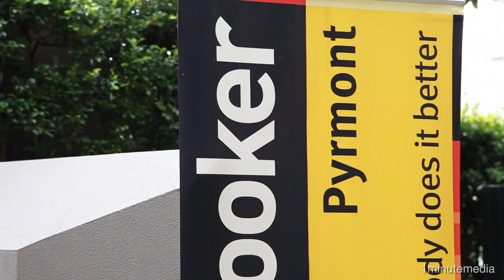A302/26 Point St Pyrmont - Charlie Powell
A302/26 Point St Pyrmont Auctioned by Charlie Powell